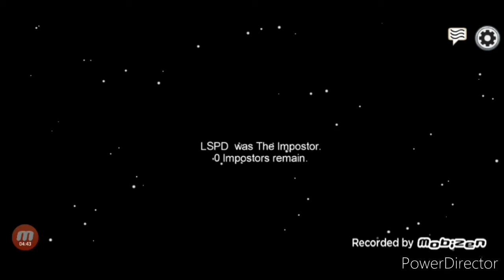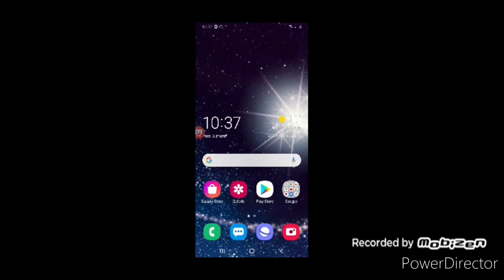J'ETAIS OBLIGER de RAGER sur AMONG US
Cette vidéos est mise en avant par Among Us